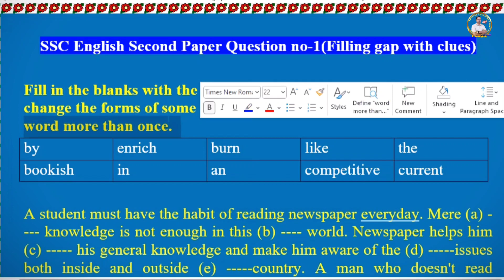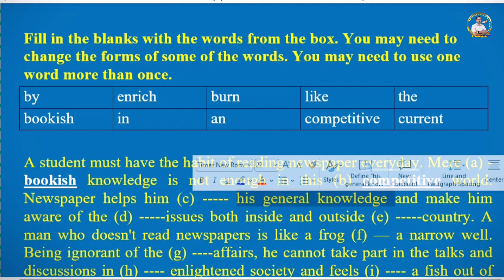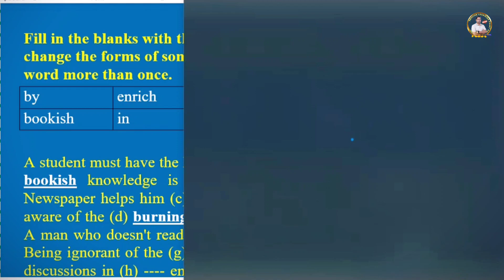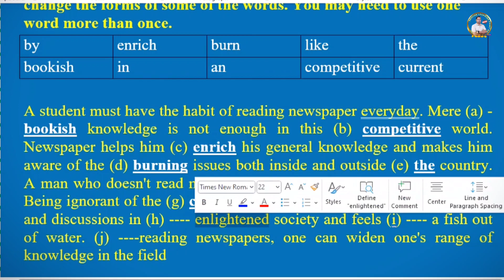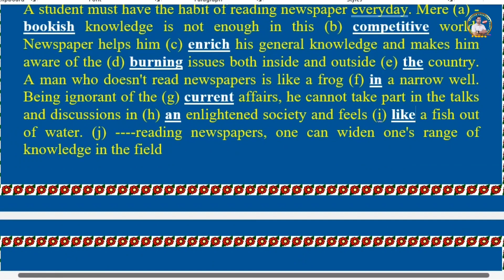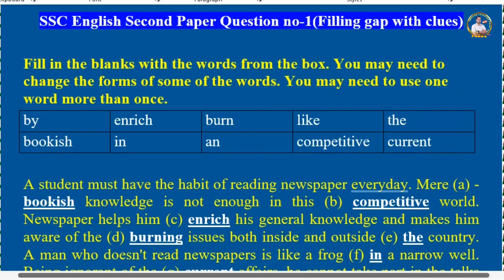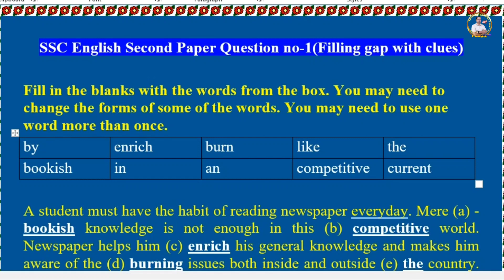Filling gap with clues || SSC English 2nd Paper || Fill in the blanks with suitable words | সহজ নিয়ম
In this video I have tried to show you how to fill in the blanks with suitable words easily. You can also solve the problem of filling gaps with suitable words. Besides I have have tried to explain.